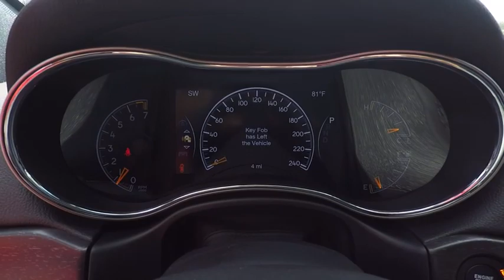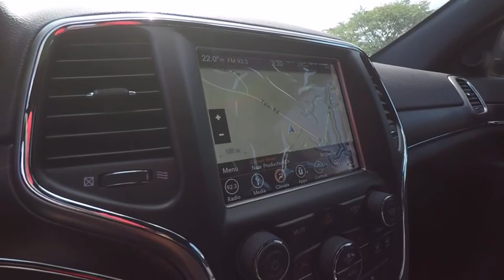2018 Jeep Grand Cherokee St. Charles IL J6299